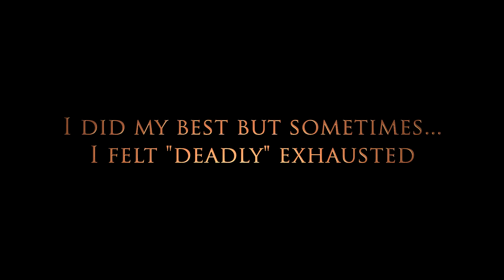Cabal Online (Europe) 7th Anniversary Event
Video has been made for Cabal Online Europe 7th Anniversary Event Competition.